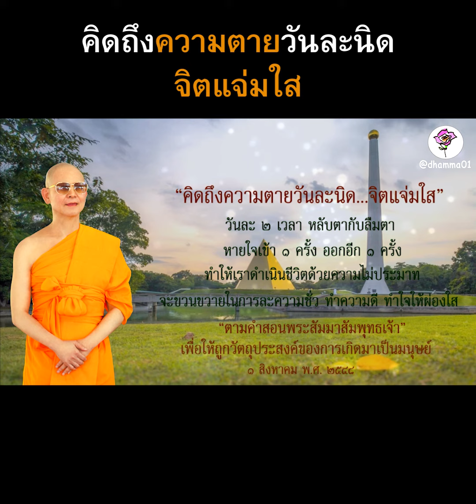T129คิดถึงความตายวันละนิด จิตแจ่มใส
คิดถึงความตายวันละนิดจิตแจ่มใส
วันละ 2 เวลา หลับตากับลืมตา
หายใจเข้า 1 ครั้ง ออกอีก 1 ครั้ง
ทำให้เราดำเนินชีวิตด้วยความไม่ประมาท

จะขวนขวายในการละความชั่ว
ทำความดี ทำใจให้ผ่องใส
ตามคำสอนพระสัมมาสัมพุทธเจ้า
เพื่อให้ถูกวัตถุประสงค์ของการเกิดมาเป็นมนุษย์